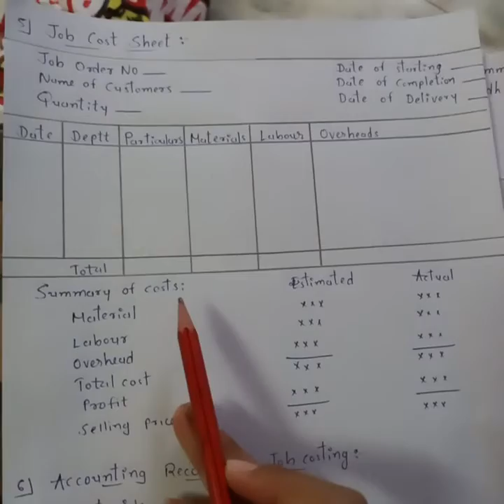Video Chapter 4 1